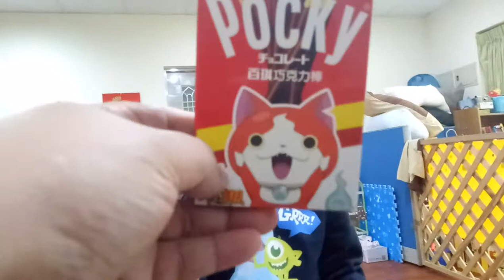Kids playground~火鍋~吃到飽~麵包超人~美食~多多~蘋果牛奶~金蘋果~玩具~~toys~在家玩~親子~兒童~fun~遊戲~遊樂園~游乐场~開箱~游戏~游乐园~孩子們的遊樂場~otoro